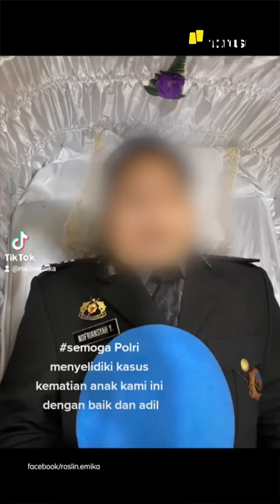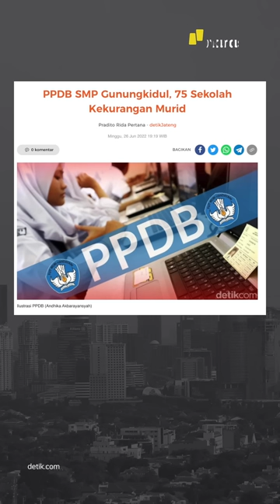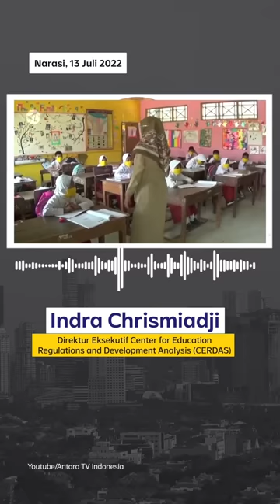PONSEL KELUARGA BRIGADIR J DIDUGA DISADAP | Narasi Pagi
Kasus kematian Brigadir J semakin menimbulkan pertanyaan, terutama dari pihak keluarga. Keluarga Brigadir J, korban meninggal dalam peristiwa penembakan sesama anggota POLRI di rumah petinggi POLRI, mengungkap ada sejumlah kejanggalan. Selain luka tembak, ada juga luka sayatan pada tubuh korban. Enggak cuma itu, beberapa ponsel milik keluarga tidak bisa digunakan setelah adanya kasus tersebut. Pihak keluarga Brigadir J menduga, ponsel-ponsel tersebut diretas dan disadap.

Selain kabar dari Jambi tadi, ada juga informasi kaburnya Presiden Sri Lanka ke Maladewa dan kabar soal sejumlah sekolah yang kekurangan peminat. Nominasi Emmy Awards 2022, jadi menu sarapan informasimu yang enggak boleh dilewatin.

(Narasi)